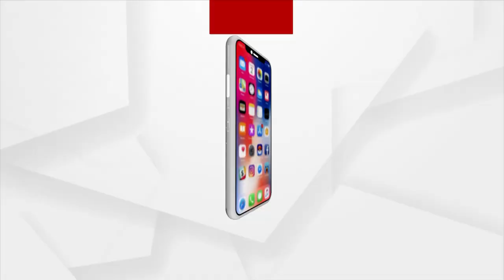ଆସନ୍ତା ୧୭ ତାରିଖ ସୁଦ୍ଧା ୮୫୩ ଜିଲ୍ଲା ପରିଷଦ ପ୍ରାର୍ଥୀ ତାଲିକା ପ୍ରକାଶ କରିବ ବିଜେପି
ଆସନ୍ତା ୧୭ ତାରିଖ ସୁଦ୍ଧା ୮୫୩ ଜିଲ୍ଲା ପରିଷଦ ପ୍ରାର୍ଥୀ ତାଲିକା ପ୍ରକାଶ କରିବ ବିଜେପି । ଜିଲ୍ଲା ପର୍ଯ୍ୟବେକ୍ଷକ ମାନେ ଯେଉଁ ପ୍ରାର୍ଥୀଙ୍କ ସୁପାରିଶ କରିଥିବେ ତାକୁ ବିଚାର କରି ଦଳ ପ୍ରାର୍ଥୀଙ୍କ ନାଁ ଘୋଷଣା କରିବ । ଏ ନେଇ ପ୍ରତିକ୍ରିୟା ରଖିଛନ୍ତି ଦଳର ସାଧାରଣ ସଂପାଦକ ପୃଥ୍ବୀରାଜ ହରିଚନ୍ଦନ ।